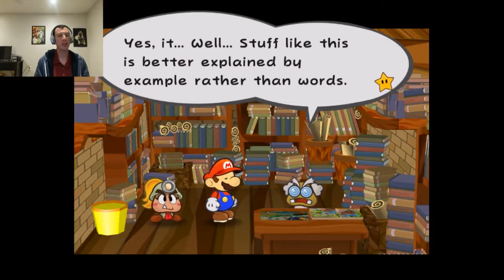Paper Mario: Heading to Petal Meadows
In today's episode of "Paper Mario: The Thousand Year Door" we begin to make our way to "Petal Metals". errr "Petal Meadows".

USA Version

If you are under the age of 13 you are REQUIRED to use the YouTube Kids app to stay in compliance with COPPA and similar laws. If you live outside of the USA check your local laws for compliance.